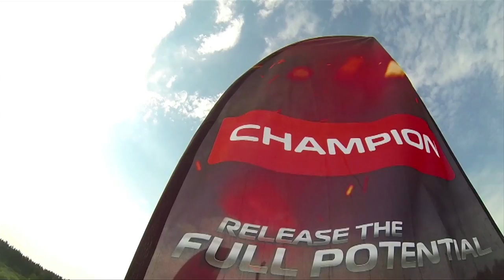champion lubes / ingus jēkabsons / nemuno ziedas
champion lubes belgium / ingus jēkabsons / drift latvia / in-drift.lv / conceptauto / conceptcar / latvia